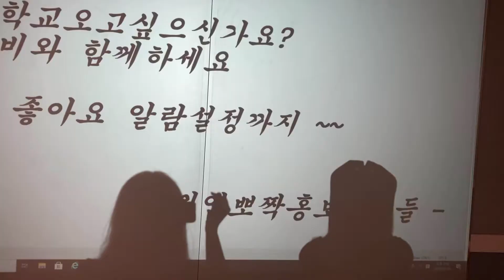[브이로그] 광주대학교 입학설명회 첨단고등학교편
안녕하세요. 광주대학교 입학홍보 봉사단입니다.
찾아가는 고교 입학설명회 첨단고등학교편 영상입니다.